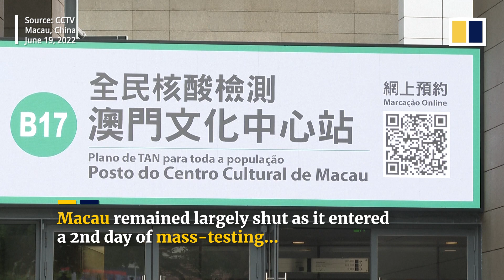Macau shuts down for mass testing after 31 people test positive for Covid-19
The gambling mecca of Macau remained largely shut on June 20, 2022, as residents lined up for Covid-19 tests after the city’s first outbreak in 250 days triggered orders of mass testing. The city, which neighbours Hong Kong, recorded 31 positive cases as of June 20, 2022. The government, which adheres to mainland China’s strict zero-Covid policy, ordered parks, businesses and restaurant dining to temporarily close. The city’s casinos, a vital part of its economy, remained open.